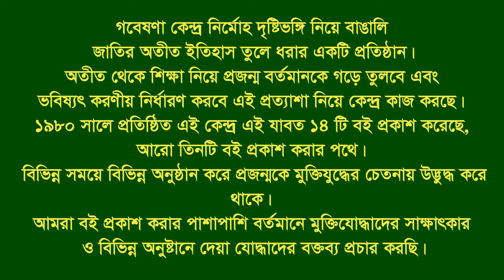Interview of Ad. Mojibur Rahman Chy ।। Biswanath ।। Sylhet ।। SL Leader ।। F Fighter ।। FF